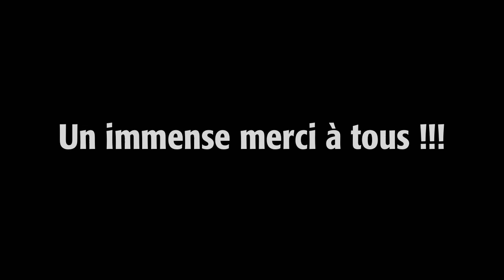Journée Tours de Camions Leucan 2016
Un immense merci à toutes les personnes présentes samedi pour l'évènement "Tours de Camions Leucan 2016" . Nous remercions tous les bénévoles qui ont donné de leur temps pour cette cause.
Cette journée a été une réussite grâce à vous.
Un merci spécial pour Sébastien "Boutch" Bouchard qui n'a pas hésité se faire raser la tête !!!
On vous attend, tous, le 3 juin pour le "Défi Têtes Rasées".